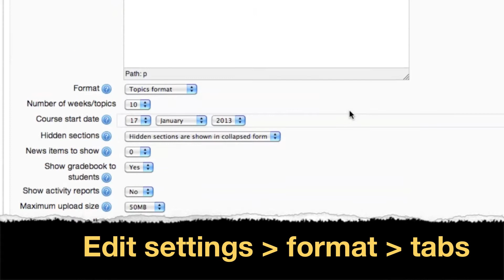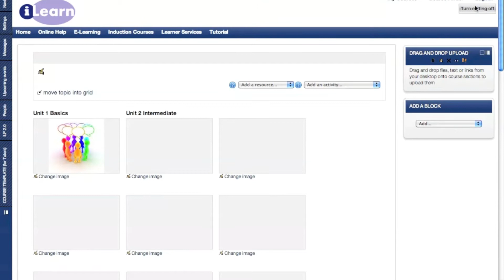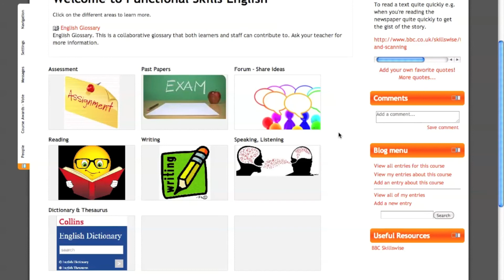Moodle 2.2 Tutorial: Using Tab Topic Grid format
Learn how to present your course using Tab Topics format and the grid format.

Presenting your course is very important for student engagement and to ensure your course is not only visually appealing but structured with consistency.